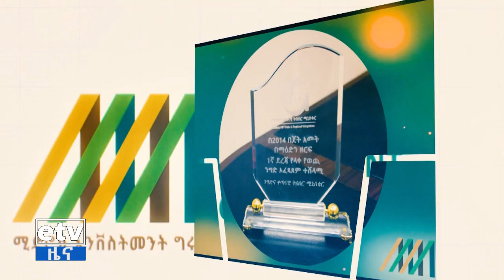ሚድሮክ | "ከገፀ ምድር እስከ ከርሰ ምድር" | ሚድሮክ ኢንቨስትመንት ግሩፕ - ምዕራፍ 2 ክፍል 6 Etv | Ethiopia | News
ሚድሮክ | "ከገፀ ምድር እስከ ከርሰ ምድር" | ሚድሮክ ኢንቨስትመንት ግሩፕ - ምዕራፍ 2 ክፍል 6 ፕሮግራም | MIDROC Investment Group - Season 2 EP 6 | ሚያዝያ 18/2015 ዓ/ም
• ሚድሮክ ኢንቨስትመንት ግሩፕ  በማዕድን ዘርፍ እያበረከተ ያለውን አስተዋፅኦ የሚዳስስ ዝግጅት